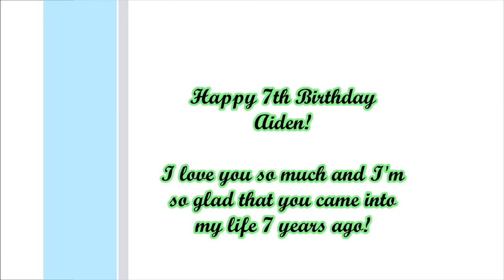Aiden's 7 years of life!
I put together a slideshow of Aiden's pictures through the years. I did one for Colin so I decided I would do one for Aiden as well. I hope you enjoy the pictures.